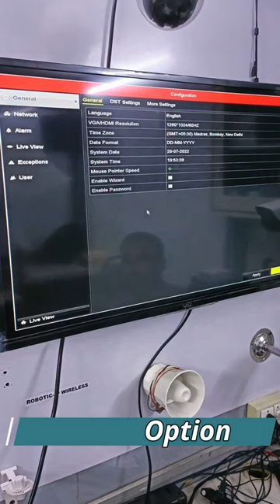बस ये 2 Step में किसी भी DVR का Date and Time Set करे | SKILL MUMBAI